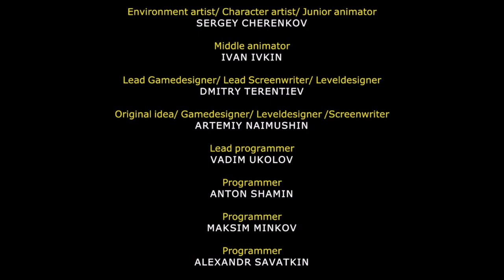[FR/Live] they always run épisode 3 : ce fut compliqué mais vivement le 2 (FIN).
Voici le troisième épisode du live sur le jeu they always run.